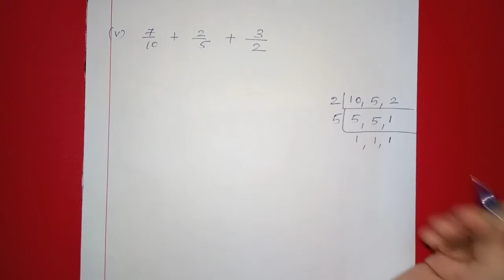Class 7 CBSE MATHEMATICS CHAPTER 2 FRACTIONS AND DECIMALS INTRODUCTION -MALAYALAM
NCERT
CLASS 7 CBSE MATHEMATICS
CHAPTER 2 FRACTIONS AND DECIMALS INTRODUCTION
MALAYALAM